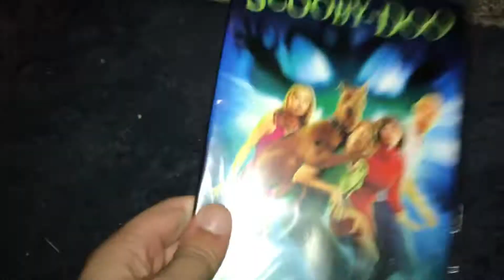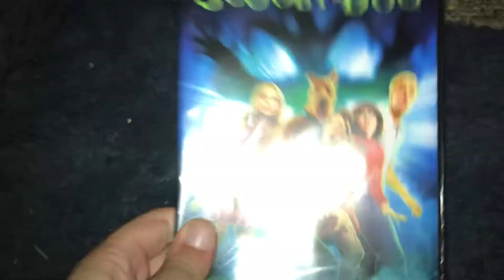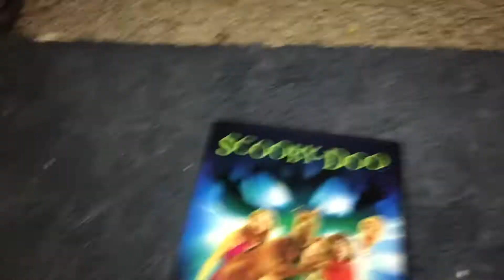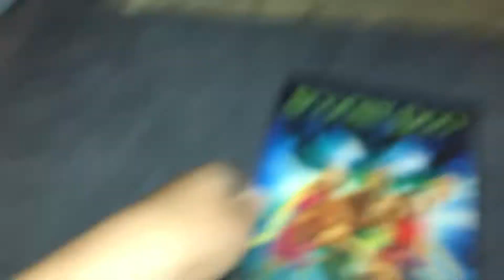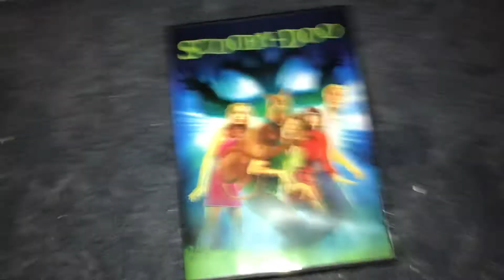Scooby doo Dvd Un boxing